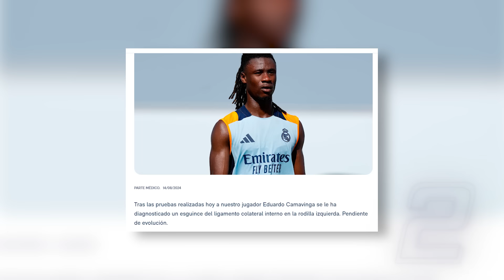¡MBAPPE TITULAR! Adiós CAMAVINGA; esto SE PIERDE | Arabia ‘ROBA’ a la JOYA | ¿Podrá JUGAR OLMO?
Al-Qadsiah quiere a Paulo Dybala. Lesión de Camavinga lo mantendrá fuera de la cancha hasta octubre. Se viene el debut de Mbappe en el Real Madrid vs Atalanta por la Supercopa de Europa. Kingsley Coman se aleja del Barcelona. No hay contactos del Manchester United por Frenkie De Jong. Liverpool amarra a Giorgi Mamardashvili, irá a préstamo al Bournemouth. Trueque Osimhen-Lukaku. Wojciech Szczesny deja la Juventus después de 7 años. Al Ahli lanzará una oferta por Ivan Toney.